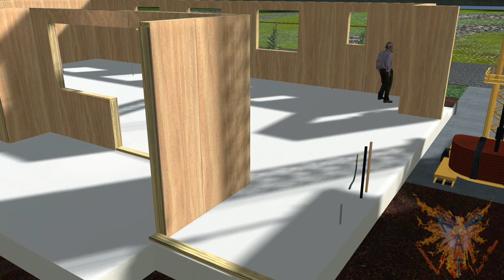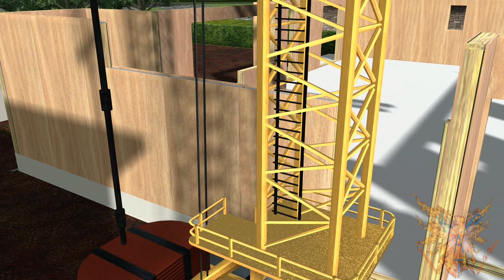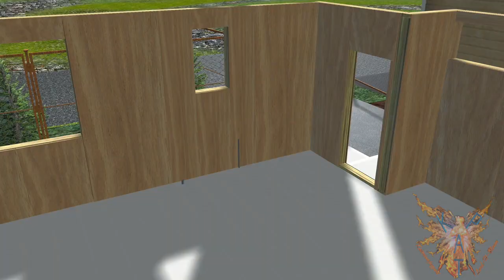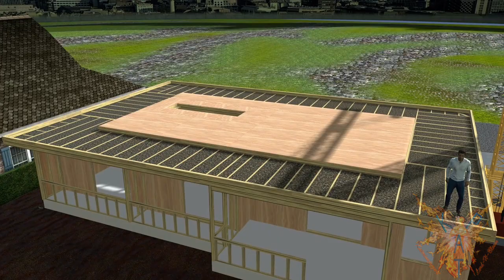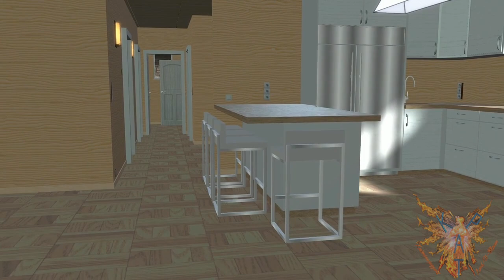Home Moscou v3 step by step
Вот шаг за шагом идет строительство нашего будущего дома в Москве. Там подробно расписано все, от земляных работ до отделки. Это осуществляется в SIP.